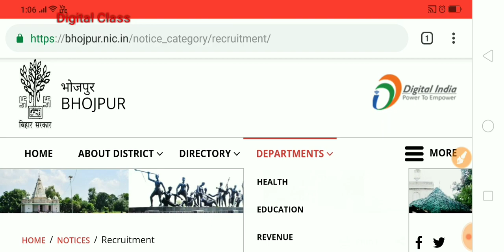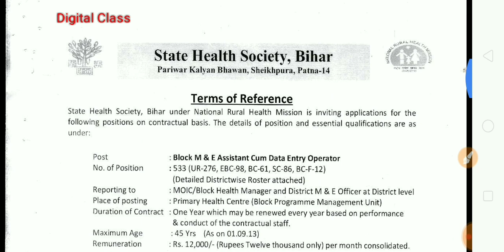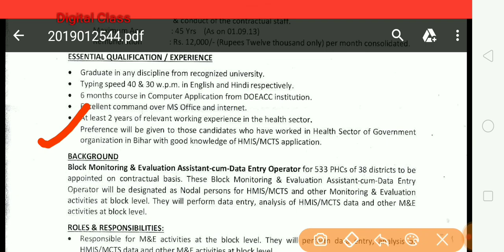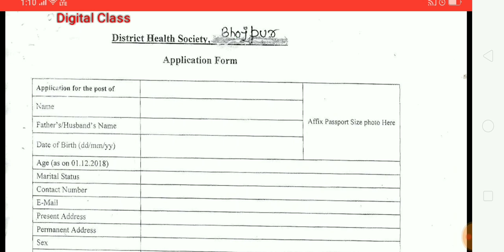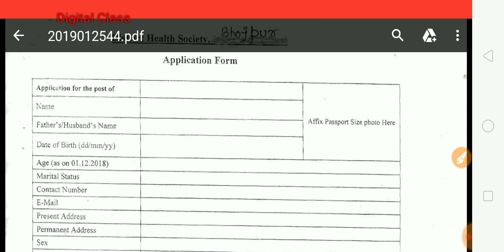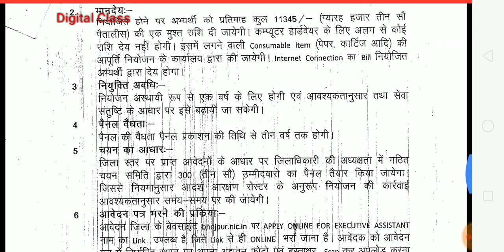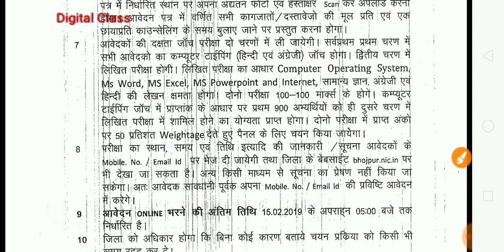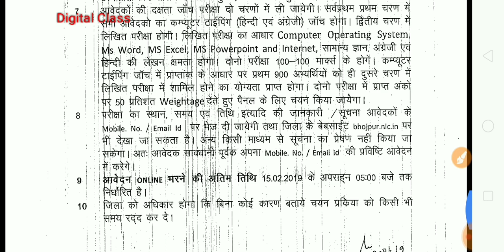Executive assistant, Data entry operator, Block health manager, online and offline apply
Hello Friends,

Bihar New Vacancy, Executive assistant, Data entry operator, Block health manager, online and offline apply, latest update